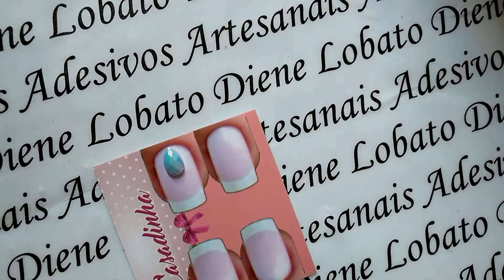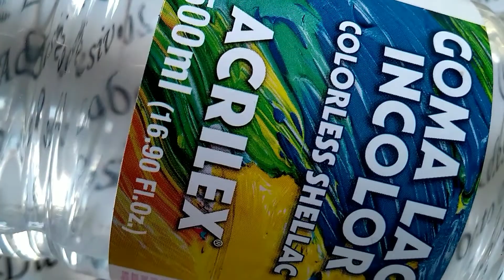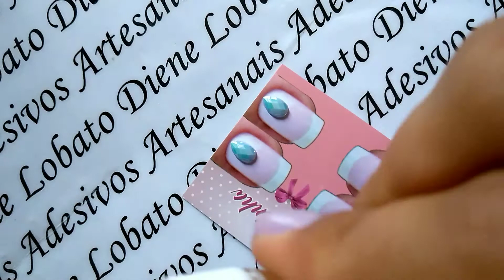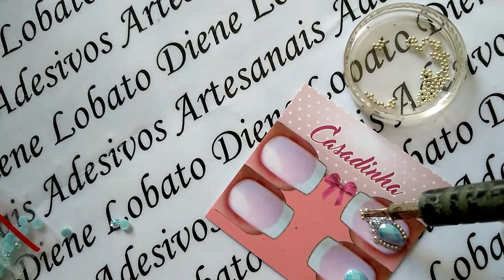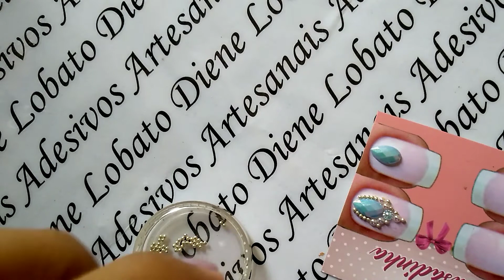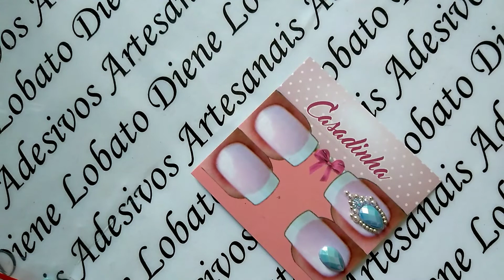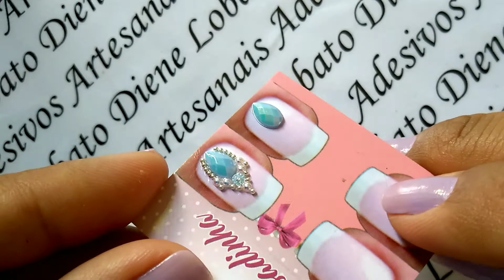Como montar jóias maleáveis usando goma laca 😍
Confira o que você vai aprender em meu curso completo de Adesivos artesanais para unhas:

✅ Todas as Técnicas que eu utilizo (Traços Livres, Carga Dupla, One Stroke)
✅ Mais de 50 Modelos exclusivos passo a passo;
✅ Materiais Utilizados;
✅ BÔNUS: Modelos exclusivos de desenhos de Natal;
✅ BÔNUS: Modelos exclusivos de desenhos de Páscoa;
✅ BÔNUS: Modelos exclusivos de desenhos de Copa;
✅ BÔNUS: Comunidade Exclusiva;
✅ Certificado Digital com carga horária de 40 Horas.